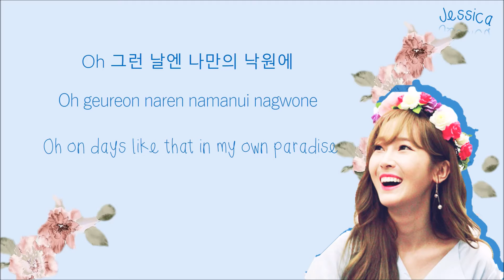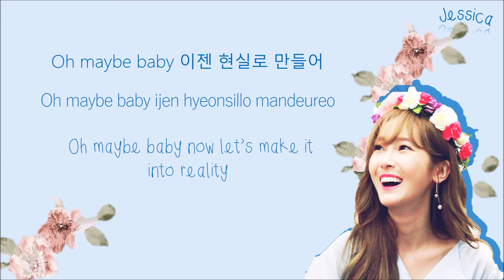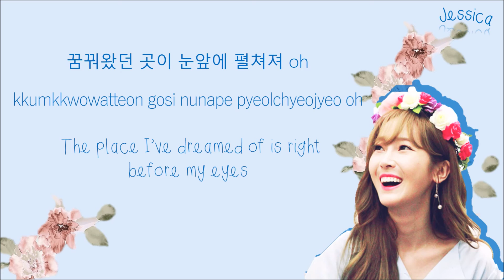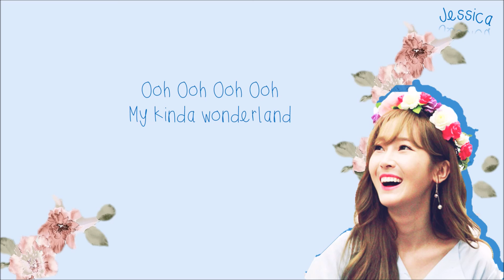JESSICA JUNG 제시카 - Wonderland Color-Coded-Lyrics Han l Rom l Eng 가사 by xoxobuttons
Jessica Jung Wonderland
Jessica Wonderland Lyrics
Wonderland Lyrics
제시카 Wonderland 가사
Jessica Wonderland 歌词